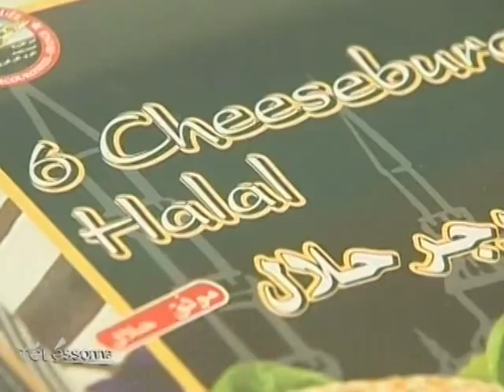Un supermarché lowcost aux Tarterêts (Corbeil-Essonnes)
Une enseigne lowcost vient d'ouvrir un supermarché aux Tarterêts à Corbeil-Essonnes. (Droits réservés.